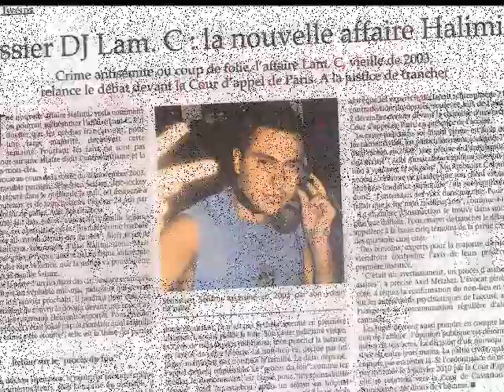Hommage à Radio J 1 - Pour Dj Lam-C .wmv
Lors de la Seconde Emission Sur Radio J Bon Nombres De Personnes Présentent Voulais Rendre Un Hommage à Dj Lam-C, Parmi Ces Personnes Plusieurs Dj's Et Artistes Dont ; Dj Goldfingers, Dj Benjamain Franklin, Dj Dan Marciano, Alibi Montana, Daddy Lord C, Smountie, Yael Bsiri, Jennifer Association Les Rois Du Monde Étaient Présent